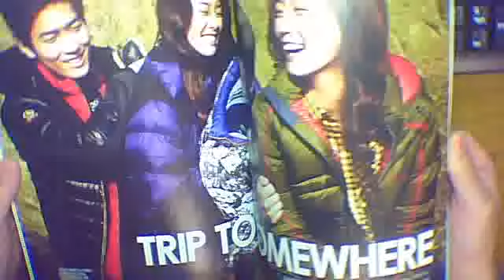イ・スンギ/イ・ミンジョン KOLON SPORT 2011 WINTER カタログ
イ・スンギ/イ・ミンジョン　KOLON SPORT　2011冬　カタログ
約2211×276mm
イ・スンギ　表紙含めカット